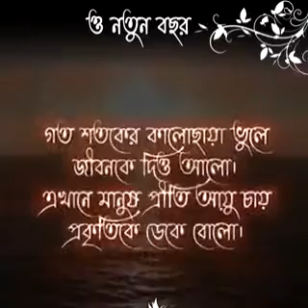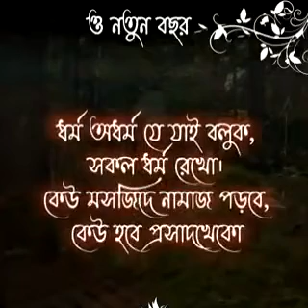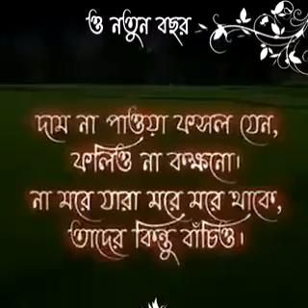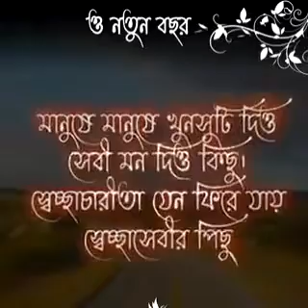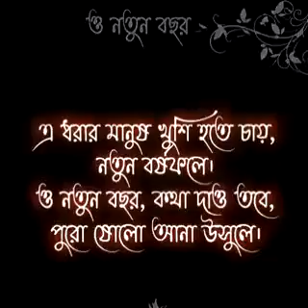January 1, 2023